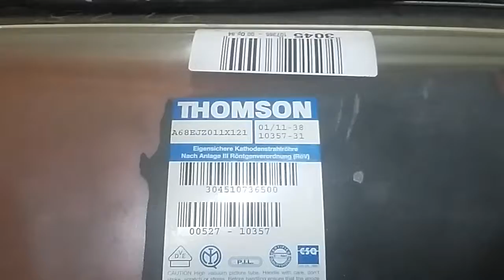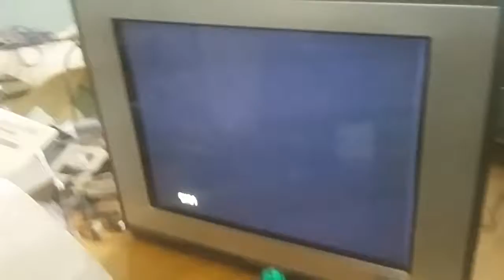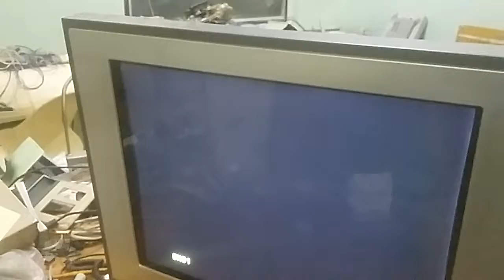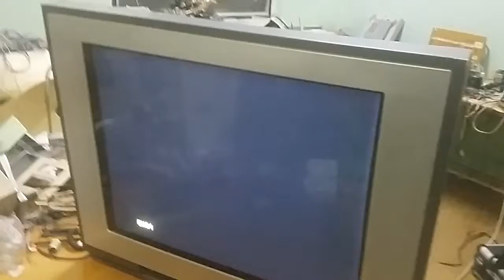Thomson 29df42e 448/icc20 en high voltage repairing